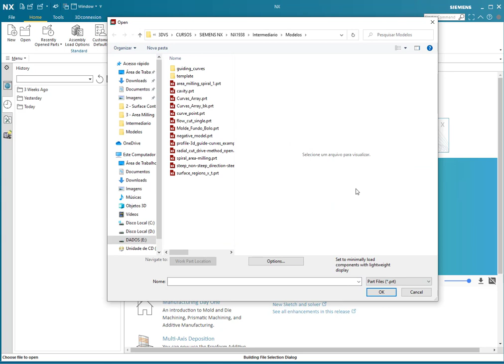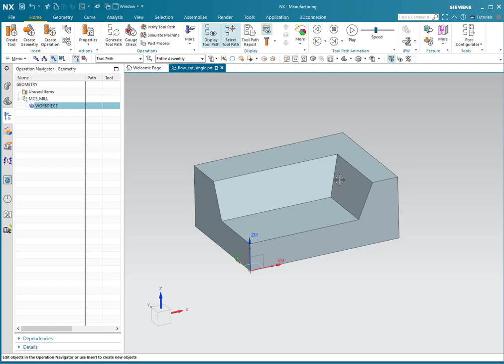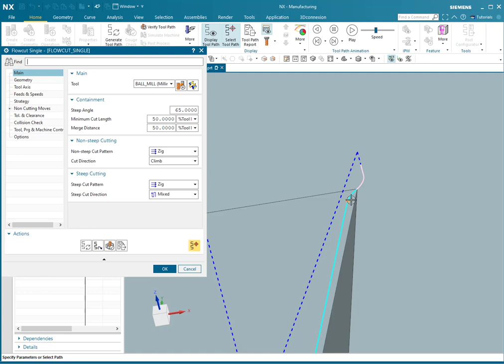Flow Cut Single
Vamos criar uma operação para usinagem de canto com corte simples ou seja, apenas um caminho de ferramenta.

Mais detalhes sobre o curso

Olá pessoal!!!

Abaixo envio-lhes meus novos treinamentos agora na plataforma Udemy.

Nesta publicação estou disponibilizando cupons de desconto para os meus treinamentos de NX na versão 1938 que foram lançados recentemente.

Caso queira atualizar seus conhecimentos esta é uma excelente oportunidade.

Os cupons ficam disponíveis por poucos dias então corre lá e aproveite!